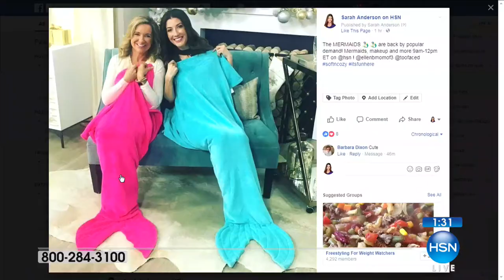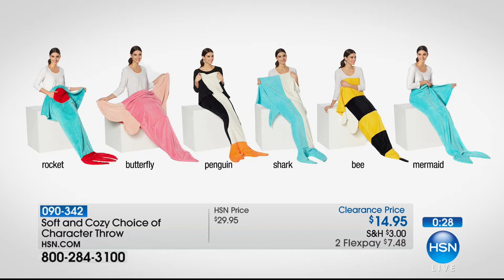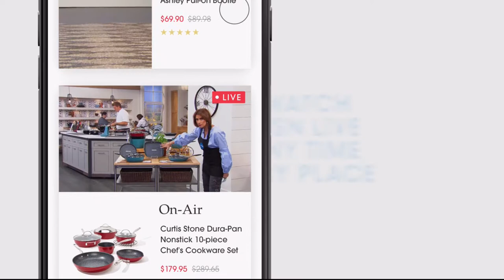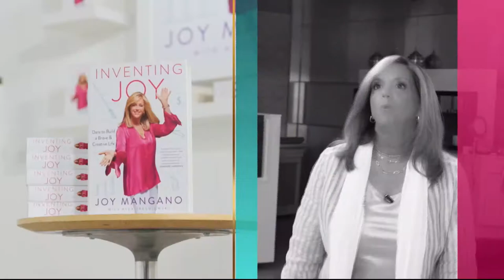HSN | Soft & Cozy Home Clearance 01.25.2018 - 10 AM